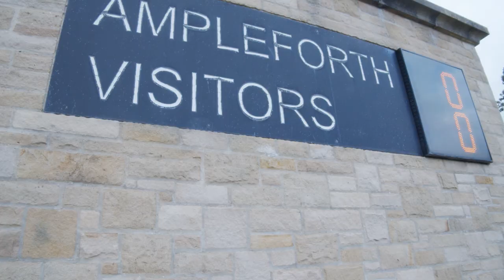1st XV vs HGS 13-10-21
Ampleforth College 1st XV Rugby team compete every week in the Autumn Term against top schools in the North of England. Here we have the highlights of our match against Harrogate Grammar School in 2021.